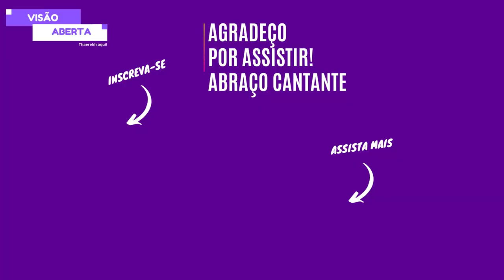A hipocrisia transgride a LEI?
Neste vídeo, o terceiro do canal Thaerekh, abordaremos o que é hipocrisia, um dos males da sociedade!
E o quanto é nociva para evolução pessoal e da sociedade.
A HIPOCRISIA transgride a lei dos homens e a LEI da consciência!
E faremos um exercício para você ficar atento se seus princípios são sólidos, e você os transgride e evolução deles!

Defensores da democracia, que apoiam ditaduras, autocracias e teocracias. São hipócritas!
Pois o que esses regimes representam são TUDO! Menos o AMOR, o respeito fraternal e a liberdade de expressão!

Índice do vídeo:
00:00 Introdução
02:00 Definição de hipocrisia
03:30 Leis dos Homens e Lei da consciência
12:05 Exemplos de hipocrisia
15:12 Conclusão sobre a hipocrisia
17:52 Exercício sobre princípios
23:03 Lembretes